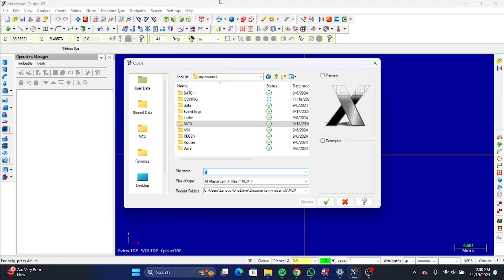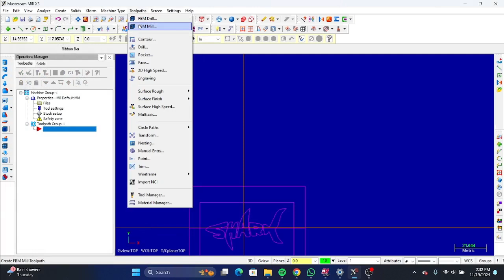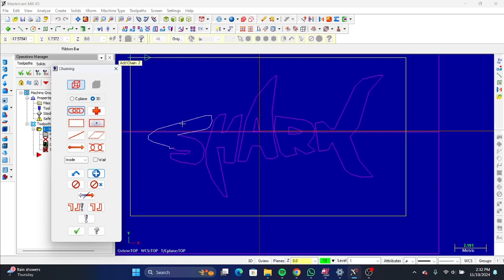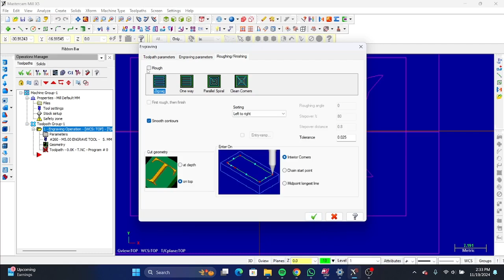TUGAS 8 CAM | Muhammad Ikhsan